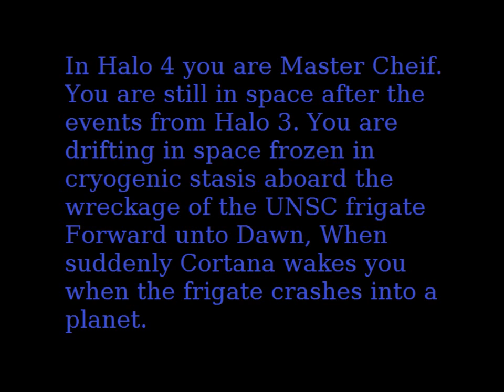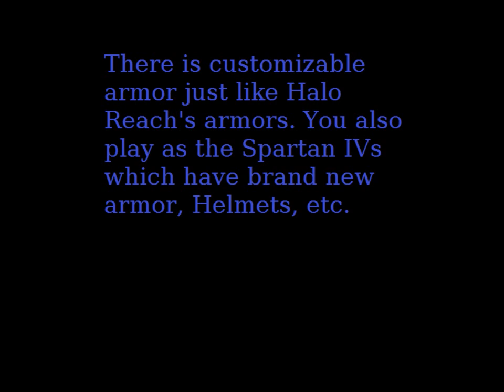Halo 4 Story, Multiplayer, Spartan Ops, and More!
The most current Information I have on Halo 4.